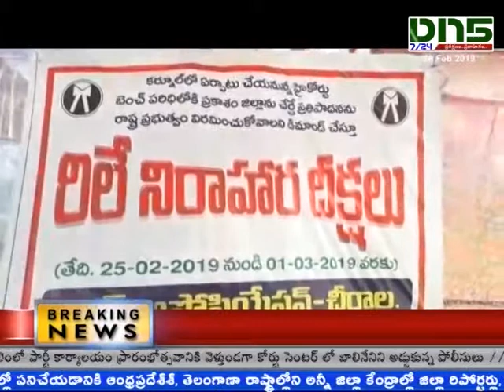chirala:_ 2nd day layers dharna ||Dn5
కర్నూలులో ఏర్పాటు చేయనున్న హైకోర్టు బెంచ్లో ప్రకాశం జిల్లాను విలీనం చేయడాన్ని వ్యతిరేకిస్తూ బార్ అసోసియేషన్ చేపట్టిన రిలేదీక్షలు రెండో రోజుకు చేరాయి.
చీరాల గడియార స్థంభం కూడలిలో ఏర్పాటు చేసిన న్యాయవాదుల దీక్షా శిభిరంలో బార్ అసోసియేషన్ అధ్యక్ష, కార్యదర్సులు శ్రీకాంత్ ఠాగూర్, గౌరవ రమేష్ మాట్లాడుతూ ప్రకాశం జిల్లాను కర్నూలు హైకోర్టు బెంచ్లో విలీనం చేయవద్దన్నారు. ఇలాంటి ఆకస్మిక నిర్ణయం వల్ల కక్షి దారులు, న్యాయవాదులు చాలా వ్యయప్రయాసలకు గురవుతారని పేర్కొన్నారు. జిల్లాకు అతి దగ్గర్లో ఉన్న అమరావతికి 2గంటలలో చేరుకోగలమన్నారు. రాష్ట్ర ప్రభుత్వ నిర్ణయాన్ని సమీక్షించి కర్నూలు బెంచ్లో కాకుండా అమరావతిలోనే కొనసాగించాలని కోరారు. ప్రభుత్వ నిర్ణయం వెనక్కు తీసుకునే వరకు ఆందోళన కొనసాగుతుందన్నారు.